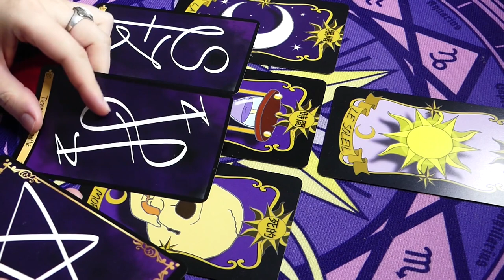🤒🤢PLUS GLAMOUR, TU MEURS🤢🤒